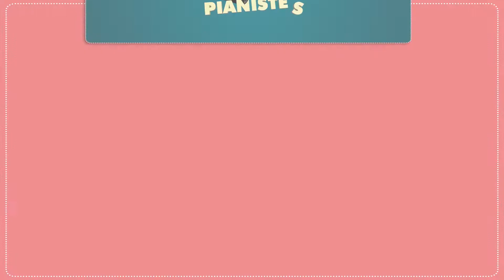[Archives] - Simon Fache - 19 octobre 2018